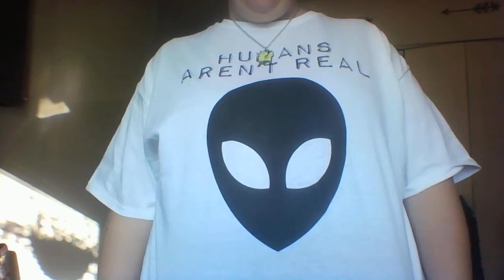Catching Up - Fun Things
What have I been enjoying this autumn season?  A whole lot!